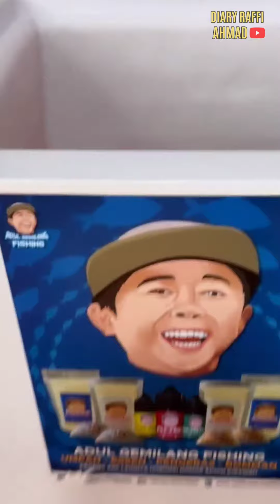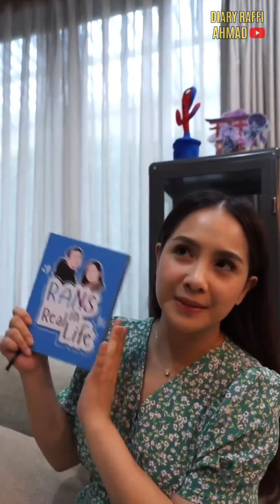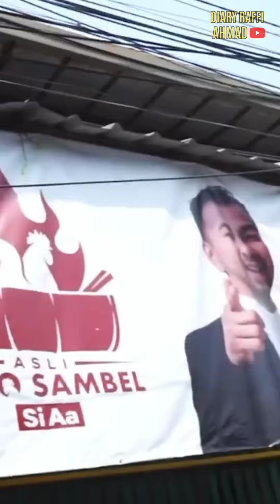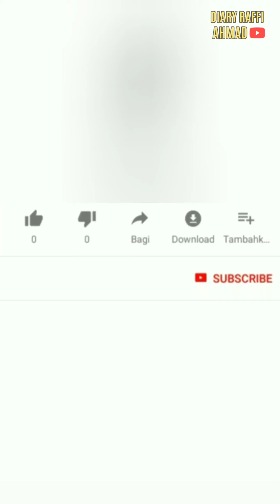RAFFI AHMAD PELUK DAN CIUM SAYANG NAGITA, YANG LAGI SAKIT TENGGOROKAN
RAFFI AHMAD PELUK DAN CIUM SAYANG NAGITA, YANG LAGI SAKIT TENGGOROKAN@diaryraffiahmad